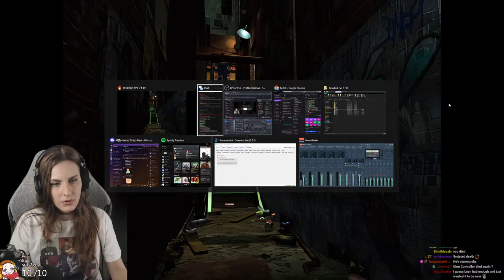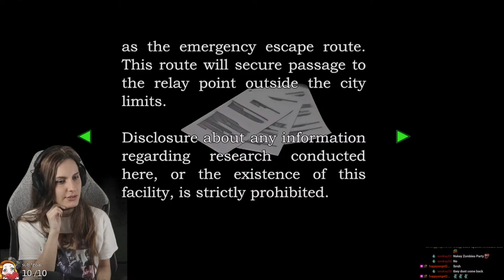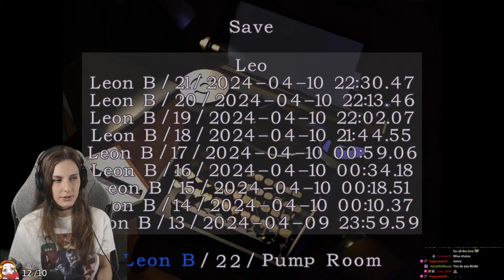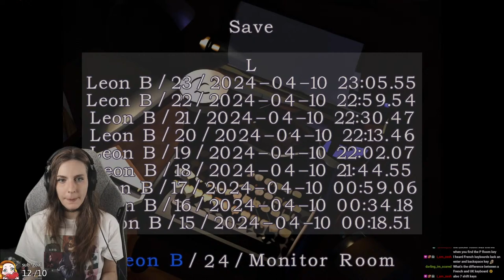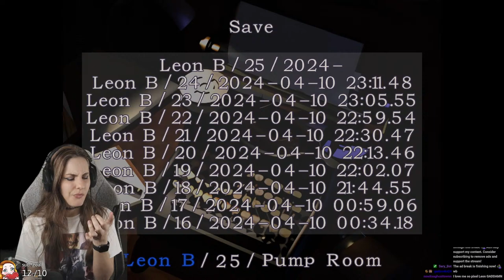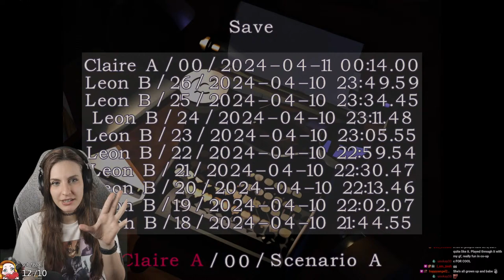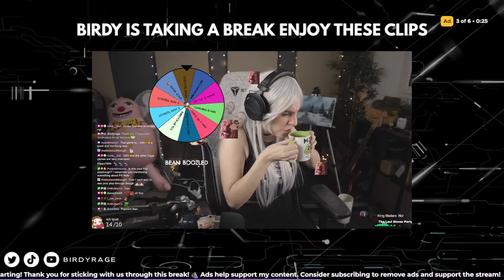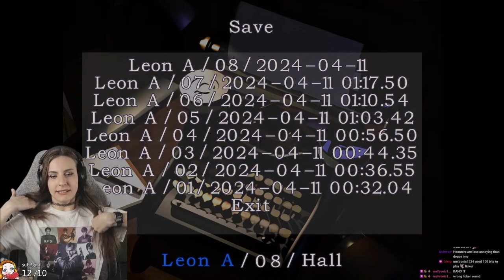🔴Resident Evil 2 [ORIGINAL BIOHAZARD 1998] First Playthrough [4] - ENDING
First time playing Resident Evil 2!

💜 I stream 4 nights a week on Twitch!